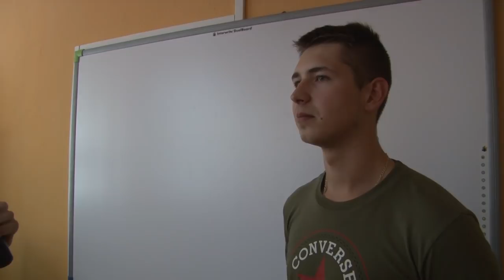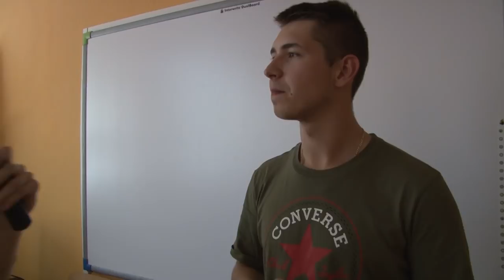SSOSTOVINY 2017/2018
Kamera: Tomáš Kmeč
Redaktor: Norbert Ágh
Strih: Milan Pavlák